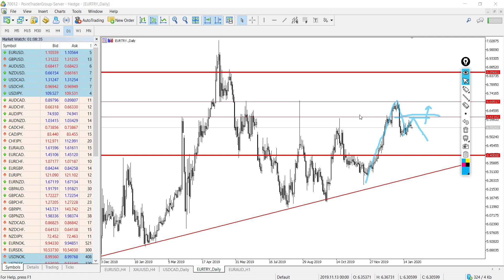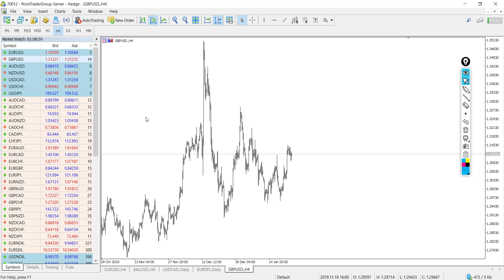تغطية فنية للاسواق بنهاية الاسبوع 24 يناير 2020 | Point Trader Group